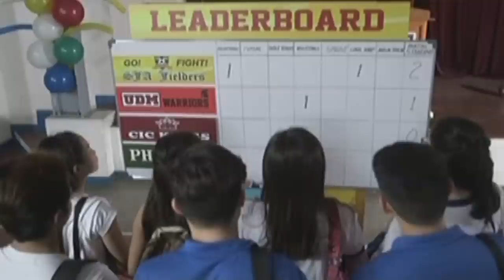Full Episode 81 | Oh My G!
Sophie decides to withdraw from the Miss District Games competition after learning about Junalyn’s reason for joining the contest. Lucy tells Santi and Miley about her new job, while Miley continues to hide her family’s situation with her friends. Later on, the Lunas worry for Rose as her flight back to Manila gets cancelled due to bad weather.